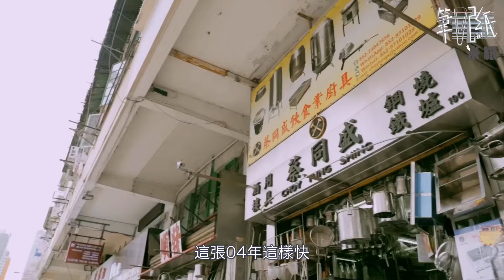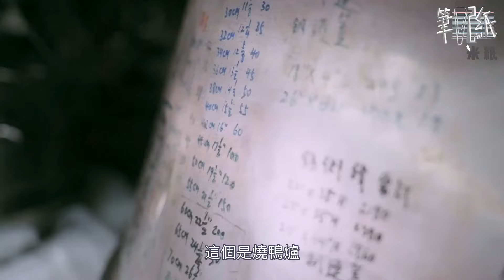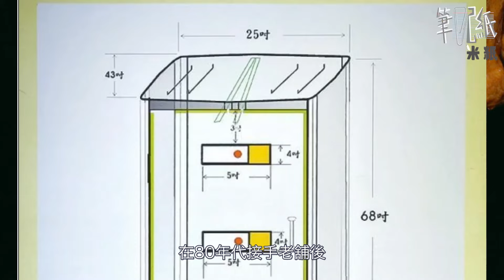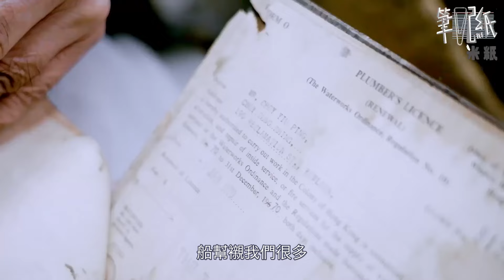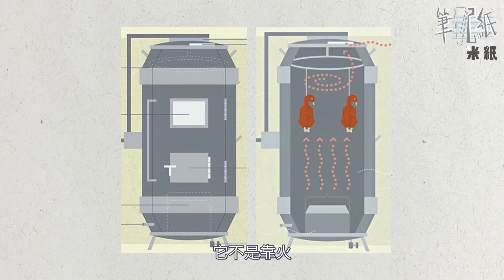米紙｜太子60年燒味檔僅餘全人手炭火碌燒豬 自家設計方形太空爐慳位火力夠均勻 全港唯一手作不鏽鋼燒味爐百年老號 製作需時十日鋼水厚夠耐用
今集筆記紙戰狼到油麻地找尋一個過百年歷史、製作炭燒燒味爐的老字號蔡同盛。現在全港不多於十間有炭燒燒爐牌，而其中已有超過60年歷史的永合隆，是少數以炭火直燒的燒味店，店內的燒豬爐、燒豬叉、太空爐全是由蔡同盛出品，其中燒豬仍堅持每隻用人手燒製，皮夠脆之餘，有香噴噴的炭火味。燒味爐有分太空爐、燒豬爐、鴨爐等，而其中外形像一個小火箭叫做「太空爐」。這些燒味爐竅妙在於能在短時間內把各種燒味燒好，令肉汁都鎖在肉中，這些燒味爐，背後由一個過百年歷史的老字號蔡同盛，一鎚一鎚，用人手打出來的。《筆記紙》一連幾集，走訪本地老工匠，認識這些廚師們的左右手。

採訪：Fiona
編導、攝影、剪接：Chilam
監制：Kay

《米紙》只是還想說故事